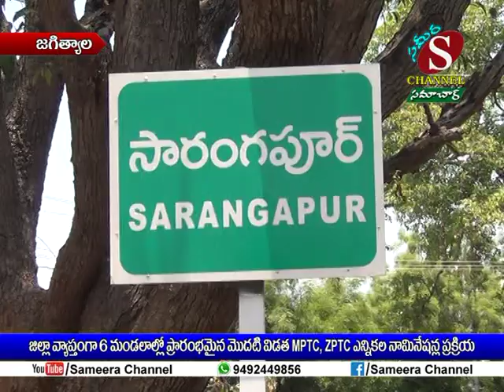Sameera Channel News - Jagtial | 22.04.2019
జిల్లా వ్యాప్తంగా 6 మండలాల్లో ప్రారంభమైన మొదటి విడత MPTC , ZPTC ఎన్నికల నామినేషన్ ల ప్రక్రియ